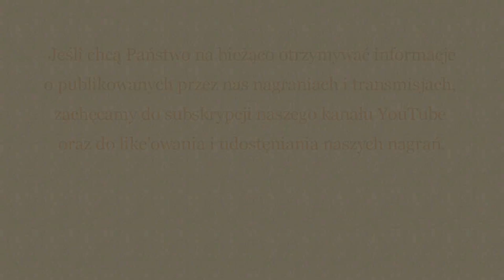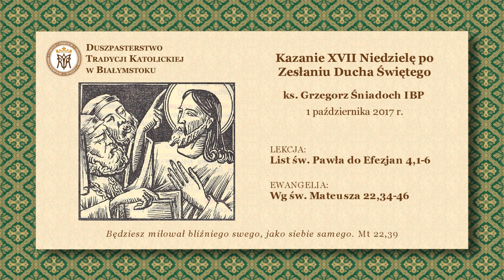O KOLEJNOŚCI PRZYKAZAŃ I FAŁSZYWYM MIŁOSIERDZIU – ks. Grzegorz Śniadoch IBP – 1 października 2017 r.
Kazanie XVII Niedzielę po Zesłaniu Ducha Świętego - ks. Grzegorz Śniadoch IBP - 1 października 2017 r.

O KOLEJNOŚCI PRZYKAZAŃ I FAŁSZYWYM MIŁOSIERDZIU.

2. Wprowadź adres e-mail Duszpasterstwa:
3. Wprowadź dowolną kwotę przekazywanej dobrowolnej ofiary.
4. Napisz uwagę:
          Na cele kultu religijnego - NAGRANIA.
6. Zaakceptuj płatność.

LEKCJA:
List św. Pawła do Efezjan
Ef 4,1-6
Bracia: Proszę was, ja, więzień w Panu, abyście postępowali w sposób godny powołania, do którego wezwani jesteście, z wszelką pokorą i łagodnością, z cierpliwością znosząc jedni drugich w miłości, starając się, zachować jedność ducha, złączeni węzłem pokoju. Jedno ciało i jeden duch, jako wezwani jesteście do jednej nadziei wezwania waszego. Jeden Pan, jedna wiara, jeden Chrzest. Jeden Bóg i Ojciec wszystkich, który panuje nad wszystkimi, działa przez wszystkich i jest we wszystkich nas. Który jest błogosławiony na wieki wieków. Amen.

EWANGELIA:
Według św. Mateusza
Mt 22,34-46
Onego czasu: Przystąpili do Jezusa faryzeusze. I zapytał Go jeden z nich, uczony w Prawie, kusząc Go: «Mistrzu, które jest największe przykazanie w Prawie?» Rzeki mu Jezus: «Będziesz miłował Pana Boga twego ze wszystkiego serca twego i ze wszystkiej duszy twojej, i ze wszystkiej myźli twojej. To jest największe i pierwsze przykazanie. A drugie podobne jest temu: Będziesz miłował bliźniego twego jako siebie samego. Na tych dwóch przykazaniach całe Prawo zawisło i Prorocy». A gdy się zebrali faryzeusze, zapytał ich Jezus mówiąc: «Co sądzicie o Chrystusie? Czyim jest synem?» Mówią Mu: «Dawida». Rzekł im: «Jakoż tedy Dawid w duchu zowie Go Panem, mówiąc: Rzekł Pan Panu memu, siądź po prawicy mojej, aż położę nieprzyjaciół Twoich podnóżkiem nóg Twoich. Jeżeli więc Dawid nazywa Go Panem, jakże jest synem jego?» A nikt nie mógł Mu odpowiedzieć słowa, ani też nie śmiał Go od onego dnia więcej pytać.